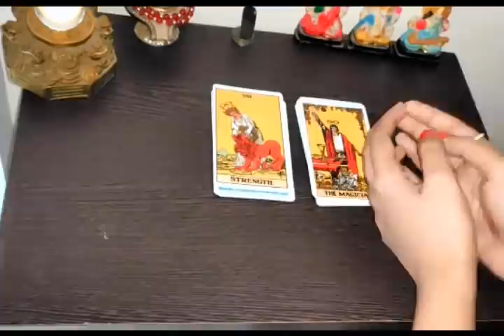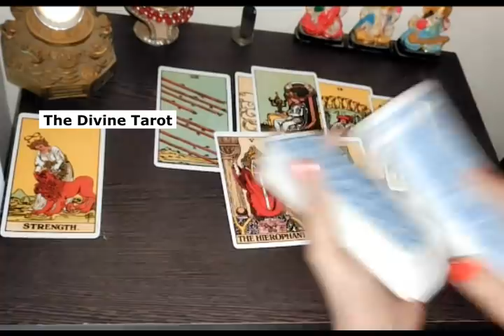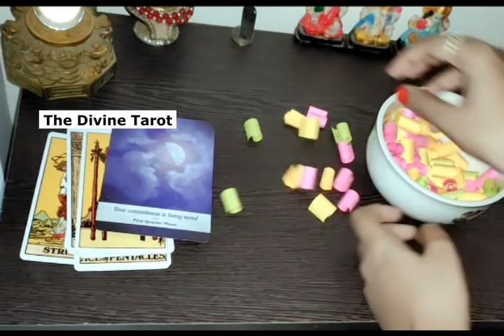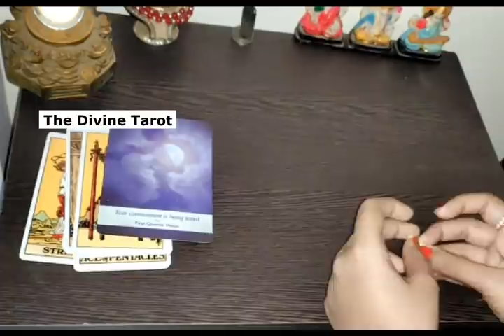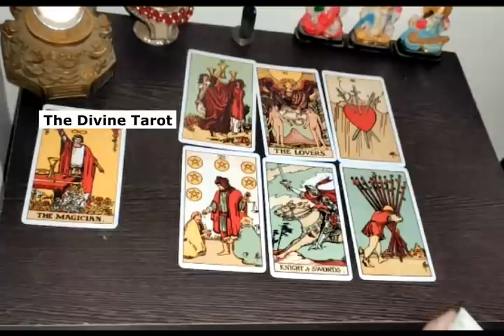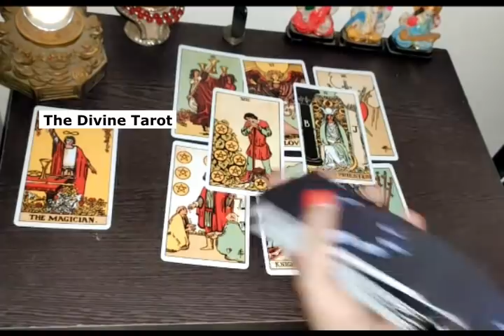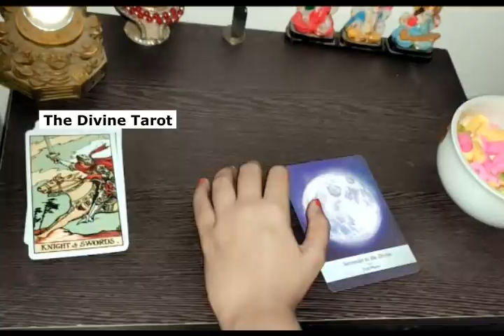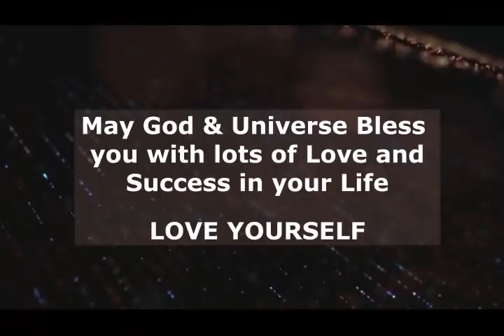🥰CURRENT FEELINGS❤️ | ACTIONS🎬 | WOH KAB WAPAS AAYENGE❓| HINDI TAROT READING | PICK A CARD🌠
🥰CURRENT FEELINGS❤️ | 🎬ACTION | HINDI PICK A CARD TAROT READING

Time stamps

Pile 1-  (strength)   01:04

Pile 2 - (The magician)  18:58